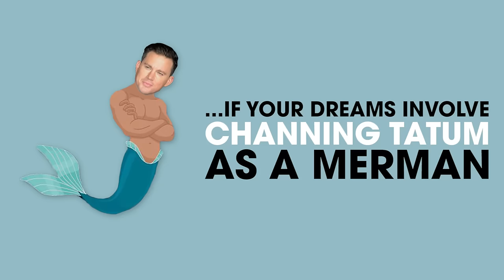Channing Tatum is a Merman in The Remake of 'Splash' | ELLE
Your dreams are about to come true...if those dreams involve Channing Tatum as a merman.

ELLE is the ultimate fashion resource for the fashion insider. Discover the latest hairstyles from the runway to the street. With a behind-the-scenes, how-to take on the fashion industry, ELLE experts are the people to trust for fashion news and inspiration.